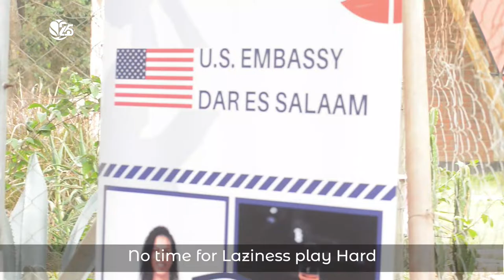Alysha Clark clinic with Pamoja Basketball proj: The US Embassy Sports Diplomacy program